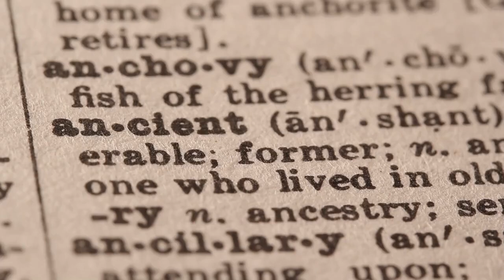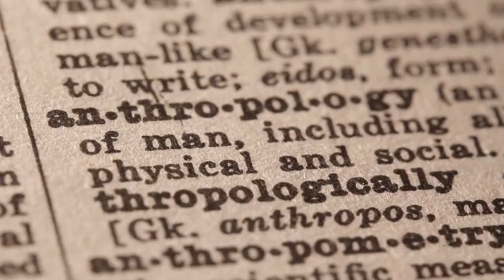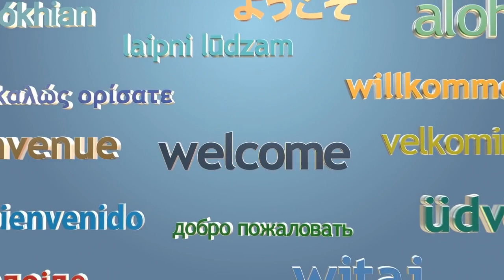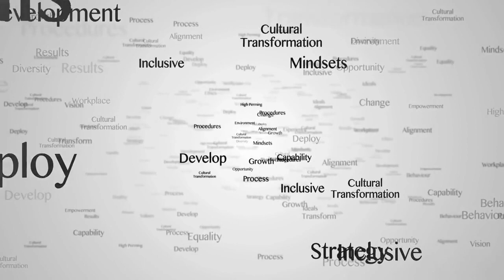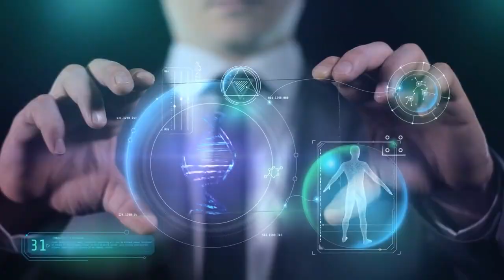Who Lived on Earth 50,000 Years Ago?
Step into the ancient past and uncover the mysteries of those who walked the Earth 50,000 years ago. In this fascinating exploration, we delve into 20 intriguing facts about the enigmatic beings that once inhabited our planet millennia ago. Discover the daily lives, incredible adaptations, and cultural advancements of our distant ancestors as we piece together the puzzle of our human heritage. From their artistic expressions to their survival strategies, join us on a journey through time to understand the remarkable story of who lived on Earth 50,000 years ago. Gain insights into our shared origins and the profound impact these ancient humans have left on our modern world. Unearth the secrets of the past and witness the legacy that continues to shape our present.